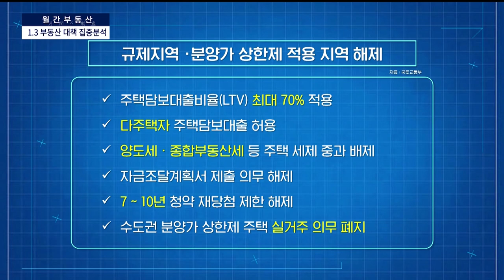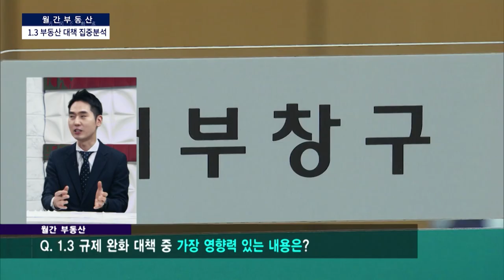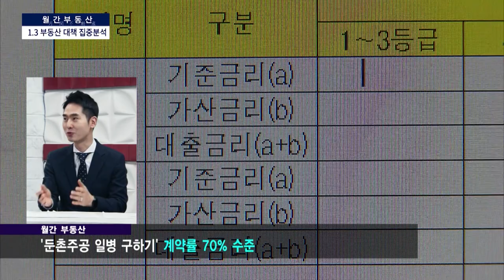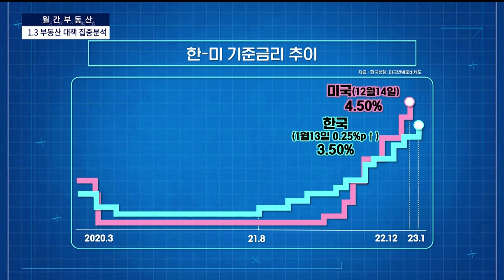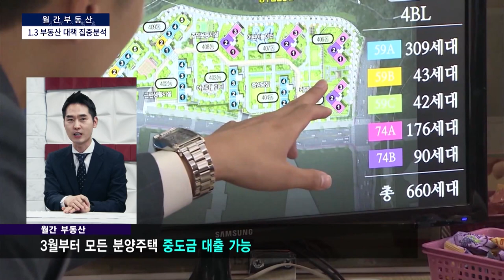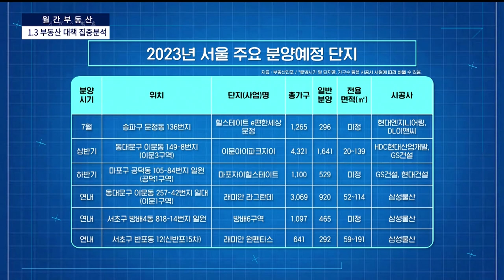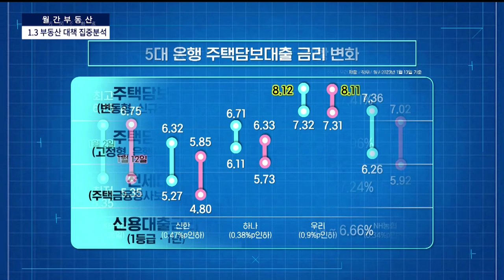월간부동산 : 정부, 부동산 규제책 대거 발표...침체 장기화 대비일까?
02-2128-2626으로 문의 바랍니다!

월간부동산 - TOPIC 3 -

강남 3구ㆍ용산 제외 전국 규제지역 '전면 해제'
중도금 대출 규제 폐지...모든 분양주택 허용

-Btv CH158
-U+tv CH170
-D'LiVE CH188